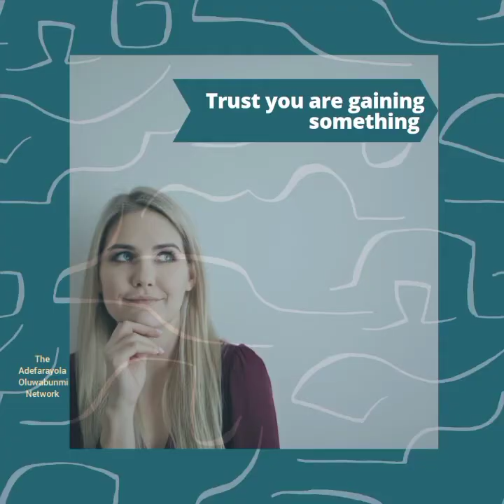How to Reduce Customer's Complaint (Unscripted) The Employer's Responsibility, Episode 1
In this video, you will learn how to reduce your Customer's Complaint as a business owner.

it's a series, This is Episode 1. Other episodes will drop subsequently.